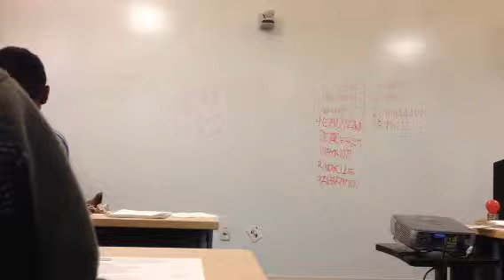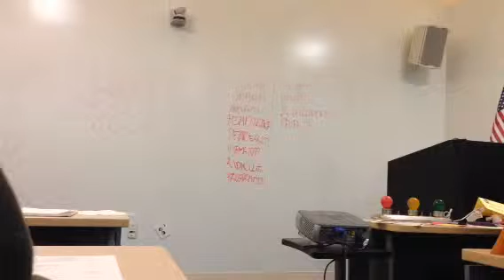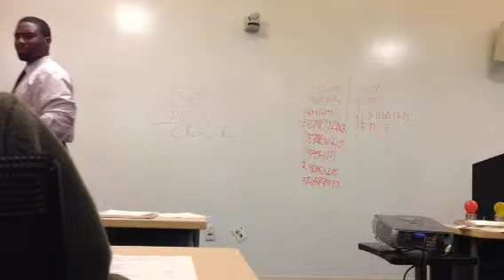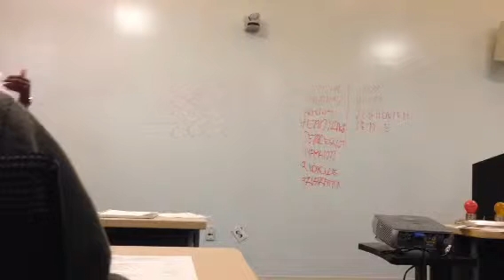2014 4.8 Corey-speech